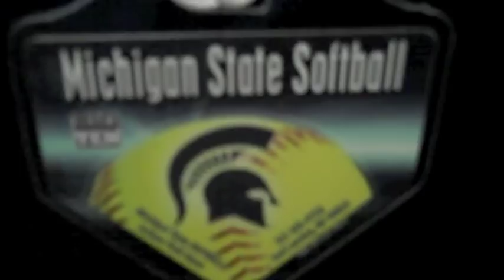Michigan State Softball Opening Weekend 2012